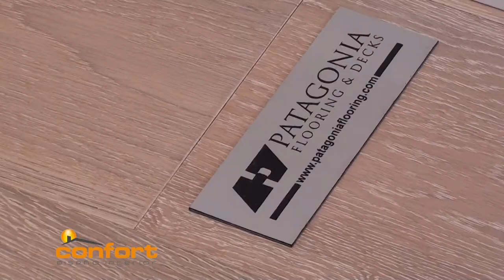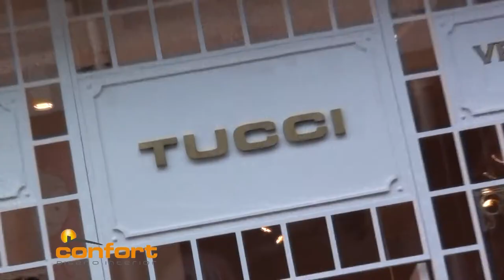PATAGONIA FLOORING - Piso de Autor en Obra (TUCCI)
Atención Personalizada - Medición e Inspecciones de Obras
Av. Aconquija 407 - Yerba Buena - Tucumán.